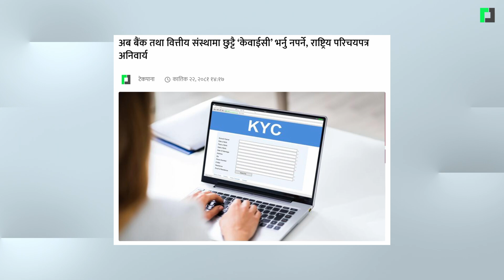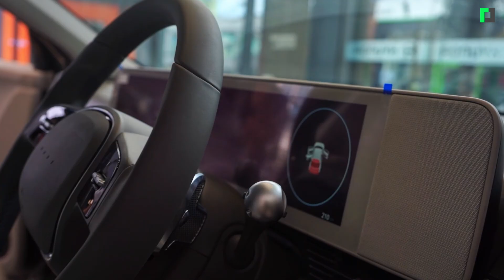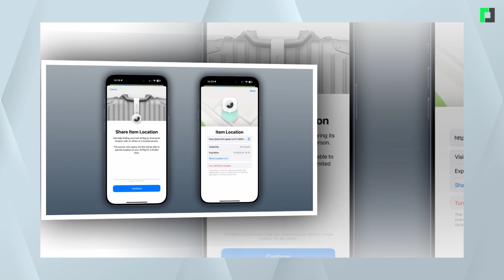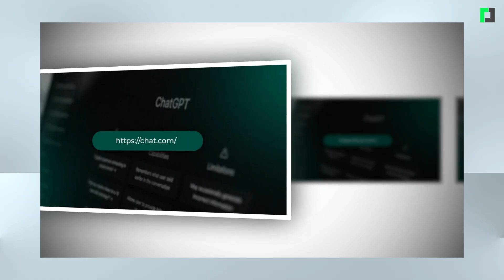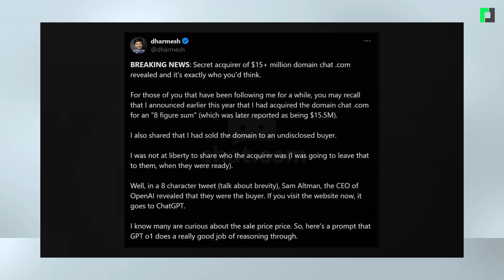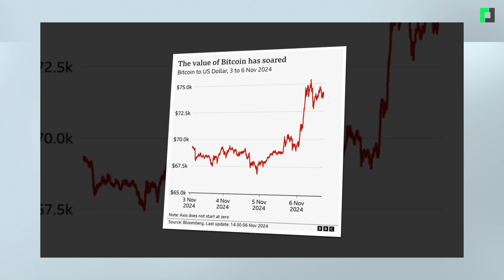किन चलाइयो ४३ वर्षदेखि निष्क्रिय अन्तरिक्षयानको ट्रान्समिटर ? | NASA Voyager 1 | TechUpdate Ep 377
किन चलाइयो ४३ वर्षदेखि निष्क्रिय अन्तरिक्षयानको ट्रान्समिटर ?
NASA's Voyager 1 Proves Resilient: Backup Transmitter Awakens After Decades

Timestamp:
00:00 Opening
00:34 ४३ वर्षदेखि निष्क्रिय ट्रान्समिटरबाट २४.८ अर्ब किलोमिटर टाढा रहेको यानले पृथ्वीमा गर्‍यो फोन !
02:07 अब चीन, मलेसिया सहित १० देशका नागरिकले सोझै नेपाल पे क्यूआरमा भुक्तानी गर्न सक्ने
03:16 अब बैंक तथा वित्तीय संस्थामा छुट्टै ‘केवाईसी’ भर्नु नपर्ने, राष्ट्रिय परिचयपत्र अनिवार्य
04:15 आधिकारिक रूपमा नेपालमा दर्ता भयो टिकटक
05:20 १०० किलोवाट मोटरसहित हुन्डाईको आयोनिक फाइभ नेपाल आउँदै, कति होला मूल्य ?
06:00 आईओएस १८.२ मा आयो हराएको सामान सजिलै पत्ता लगाइदिने सुविधा
06:36 राष्ट्रिय सुरक्षामा जोखिम आएको भन्दै क्यानडामा टिकटकको व्यापारमाथि प्रतिबन्ध
07:43 च्याटजीपीटीले २ अर्ब बढी तिरेर किन्यो ‘च्याट डटकम’ डोमेन
08:34 बिटक्वाइनको मूल्य अहिलेसम्मकै उच्च विन्दुमा
09:38 ट्रम्पको जितसँगै मस्कको सम्पत्तिमा एकै दिन २८ खर्ब वृद्धि, नेपालको बजेटभन्दा ५२ प्रतिशत बढी !
10:09 Closing